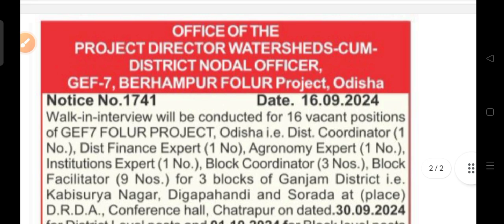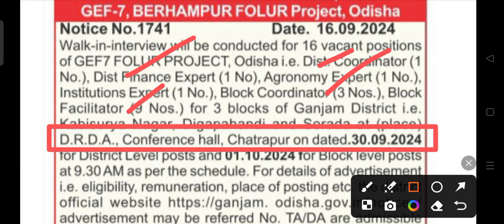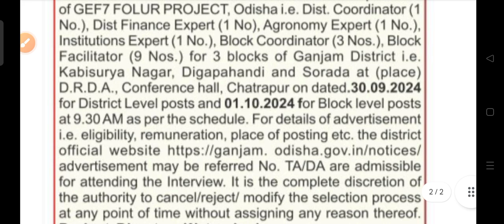Watersheld cum district project nodal officer recruitment 2024 !! Odisha latest job notification!!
Odisha water department recruitment 2024.